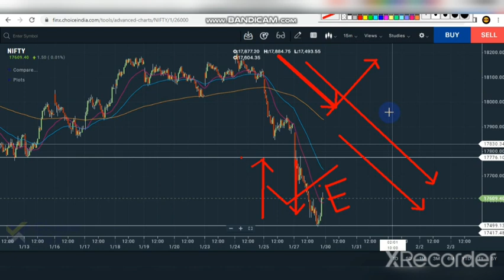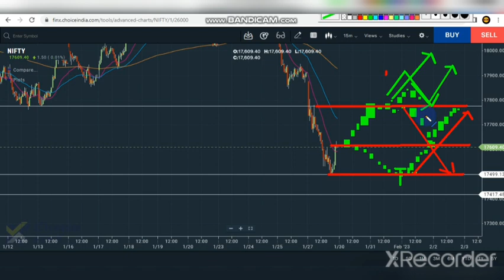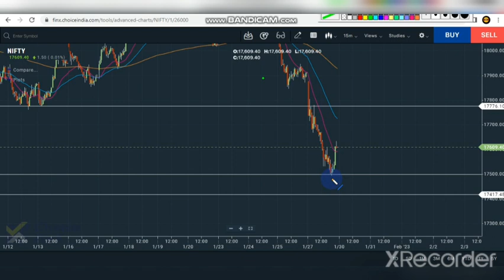Tomorrow market convert trend market anuman.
daily 2 or 3 video upload for your knowledge